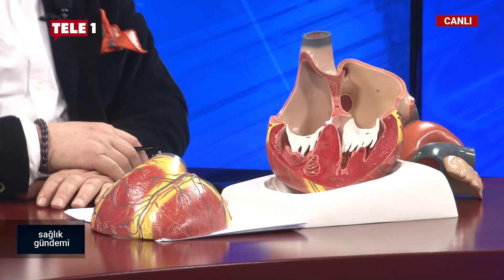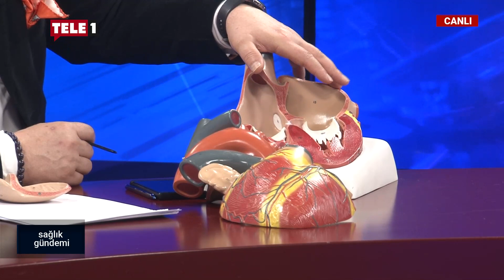Kalp-damar hastalıkları neden olur? | SAĞLIK GÜNDEMİ (6 ŞUBAT 2022)